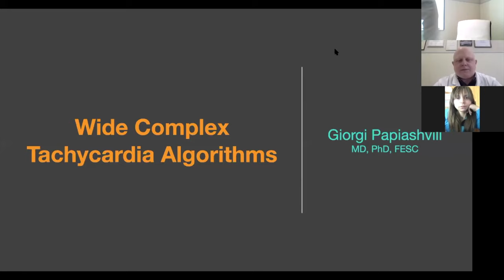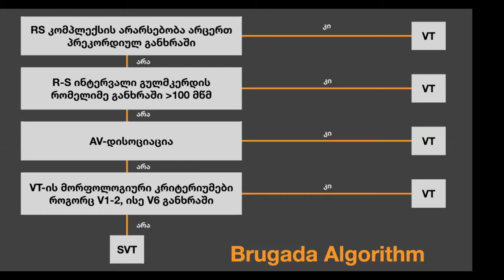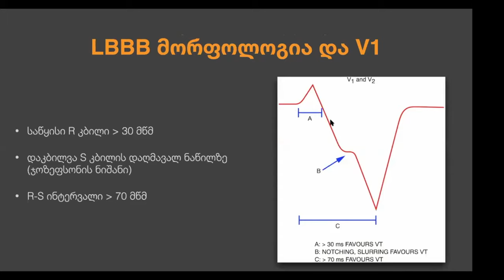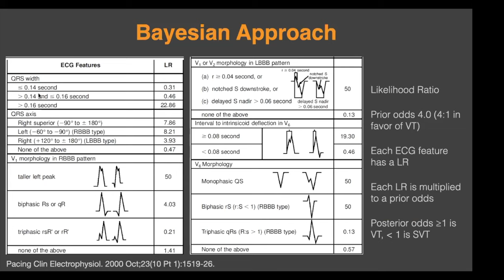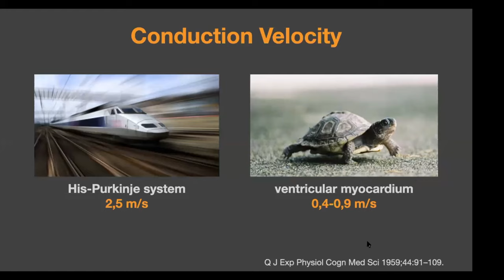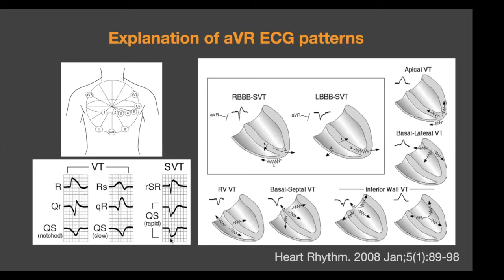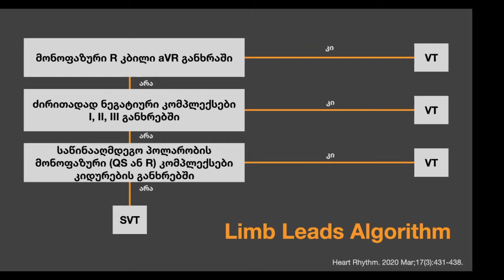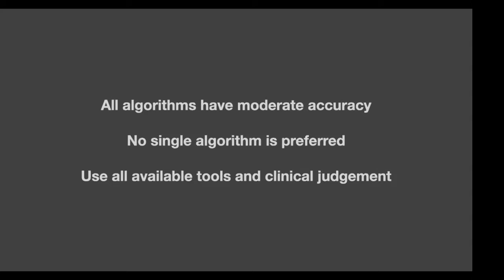Wide Complex Tachycardia Algorithms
My lecture (in Georgian language) about Wide Complex Tachycardia Algorithms.